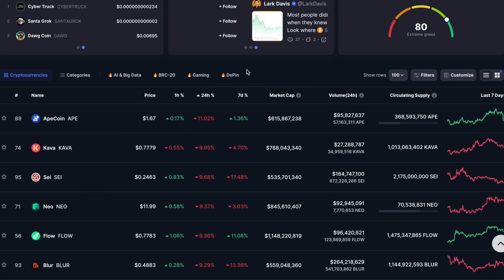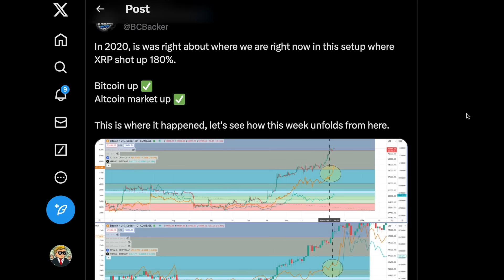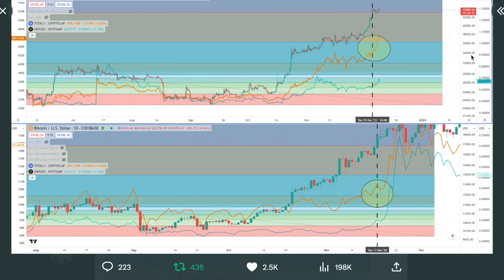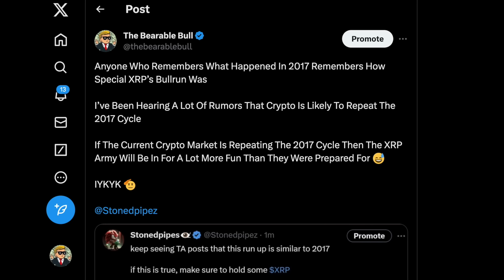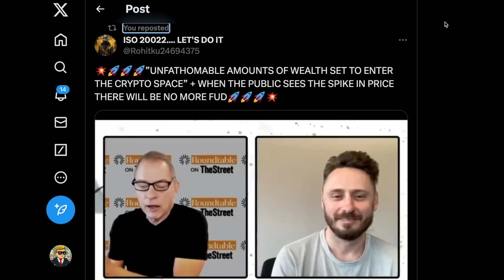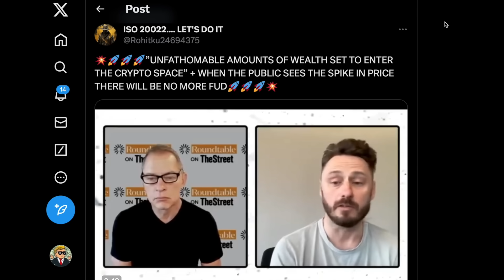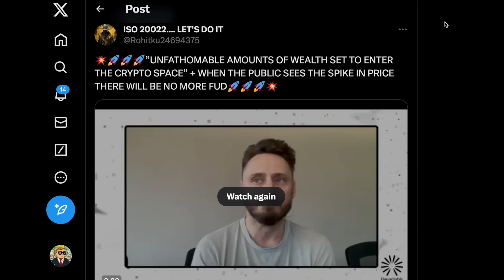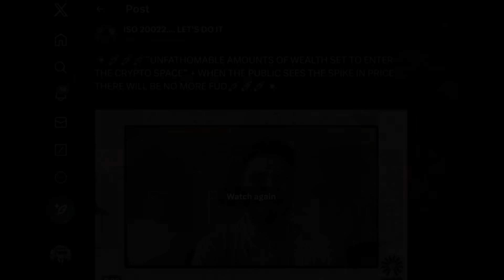📈🙌💎RIPPLE FOUNDER SAYS: DONT SELL YOUR XRP | ITS FINALLY TIME💎🙌📈